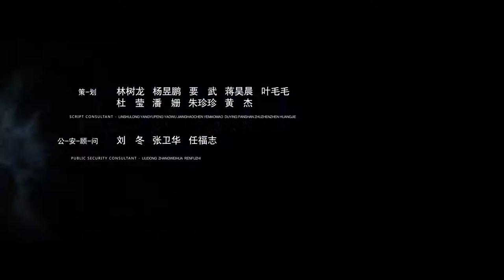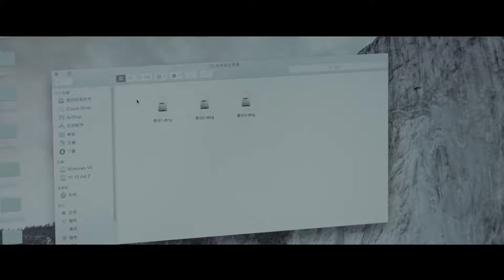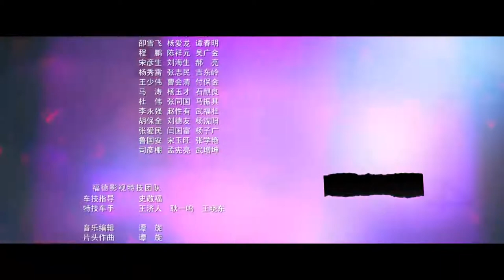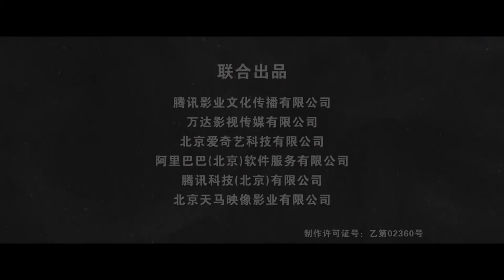【INDO SUB】Trisula 41（Chen Jianbin, Dong Yong, Hao Ping）| JiajiaTV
Trisula / Trident menceritakan tentang tiga polisi veteran yang pernah mendominasi kepolisian harus menemukan metode inovatif untuk menangani jenis kejahatan baru.

Dikenal dengan sebutan “Trisula”, Cui Tiejun (Chen Jianbin), Xu Guozhu (Dong Yong) dan Pan Honghai (Hao Ping) yang semuanya mundur ke garis pertahanan kedua tiba-tiba menemukan skema pencucian uang yang rumit. Mereka berhadapan dengan lawan dari 20 tahun yang lalu dan berbagai kekuatan berusaha untuk mengambil keuntungan.

Kejahatan telah menemukan cara baru untuk meretas untuk mendapatkan sejumlah besar uang.

Ketiga Trisula ini menggunakan senjata terbaik milik mereka yakni dengan cara lama dalam melakukan pencarian seperti pelatihan yang diajarkan di sekolah tua mereka untuk mengalahkan sindikat kejahatan ini.
Akankah ketiga polisi itu dapat menyelesaikan kasus tersebut? Bagaimana akhir cerita perjuangan mereka menumpas kejahatan?

Eps: 45